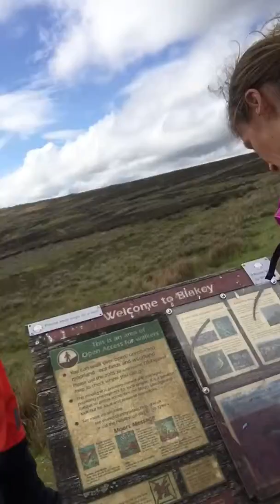2019 Lakes in a Day Training Blog #31 (Blakey Ridge)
2019 Lakes in a Day Training Blog #31 (Blakey Ridge)
27th May 2019